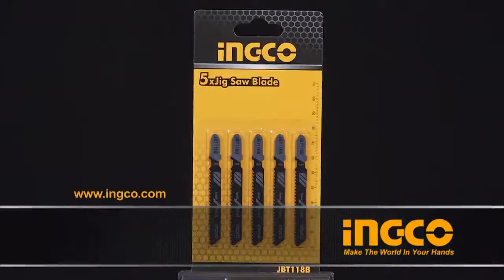Ingco JBT118B JIgsaw Blade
Purchase Link

Retail Address 🏫
10 Kaki Bukit Road 2
#01-02
First East Centre
Singapore 417868

⌚️Opening Hours :
Mon to Fri : 8am to 6pm
Sat : 8am - 3pm
Sun and PH : Closed

Nam Yong Industrades